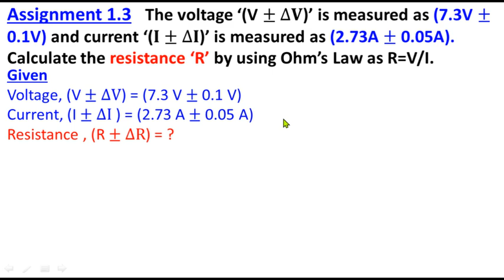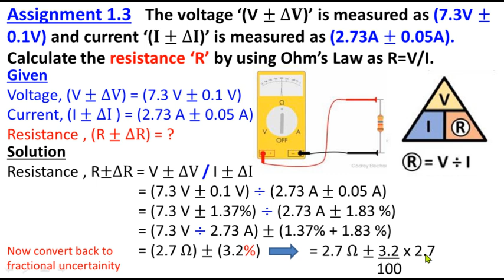Assignment 1.3 | Class 11 Physics Chapter 1 Measurement | Federal Board KPK Board | Study with ME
Assignment 1.3 The voltage ‘(V ± ∆V)’ is measured as (7.3V ± 0.1V) and current ‘(I± ∆I)’ is measured as (2.73A ± 0.05A). Calculate the resistance ‘R’ by using Ohm’s Law as R=V/I.

Class 11
Physics
Chapter 1
Measurement
Assignment 1.3
11th Class
1st Year
Federal Board
KPK Board
Assignments
Calculate the Resistance
Voltage
Current